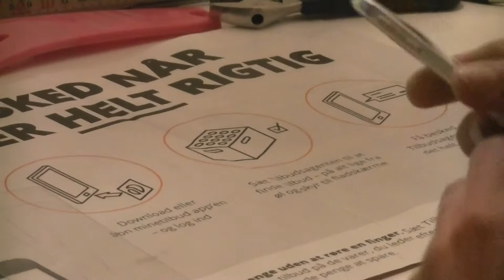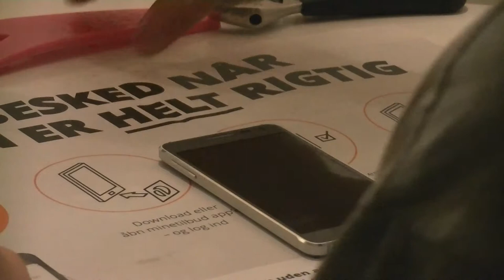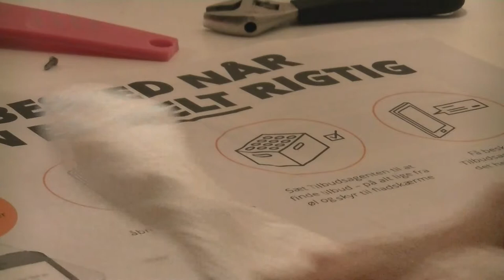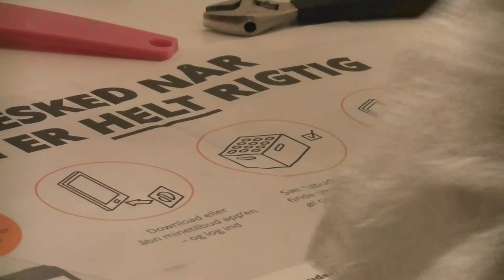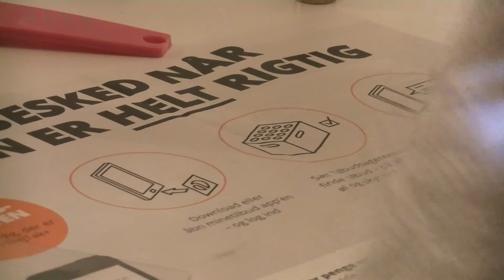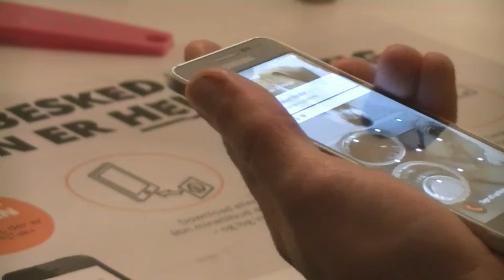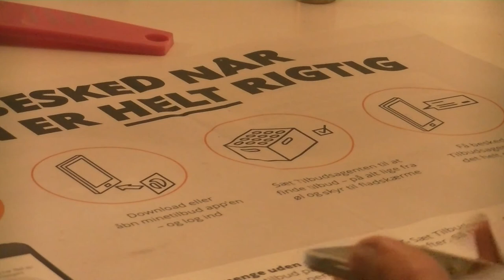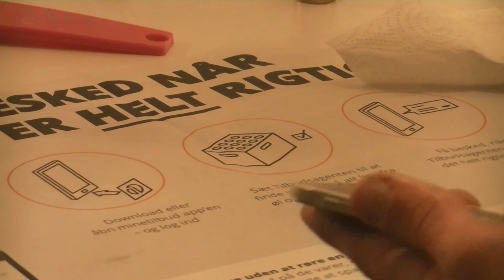samsung galaxy alpha screen scrasth test denish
hej alle sammen på youtube her vil jeg gerne lave en skærm rise test for i kan se hvor ode en skærm den mobil har ps dette er første garn at gør dette her og i skal nnok se mere af den slargs xd